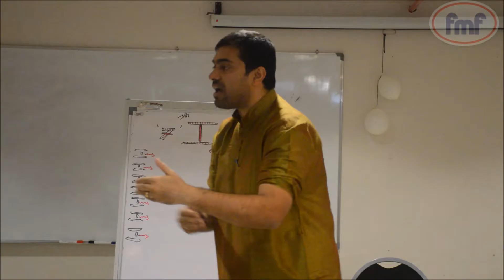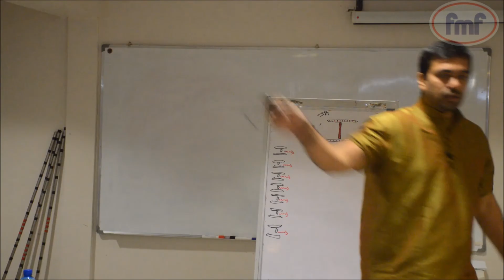Who is your Role Model